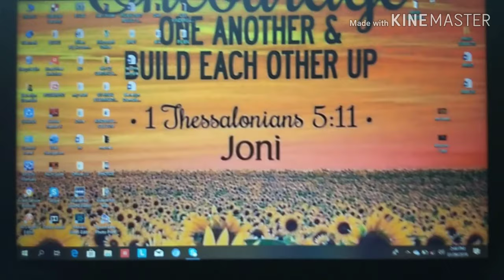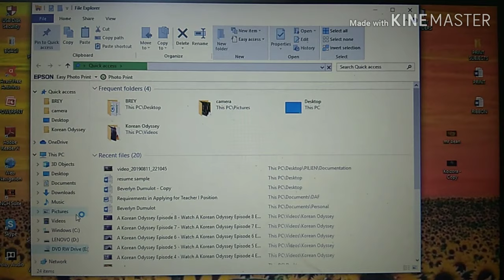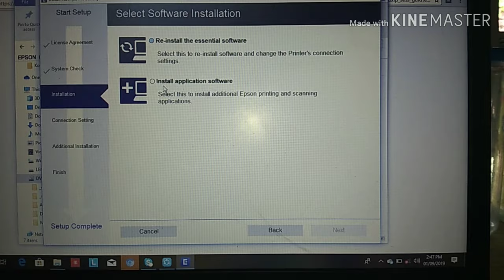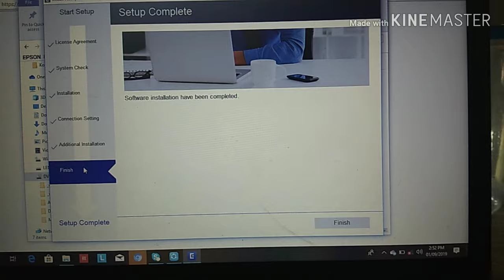HOW TO INSTALL EPSON l3110 PRINTER. VERY EASY TUTORIAL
EPSON 3110 PRINTER
SRP P7595.00
3-in-1
*printer
*scanner
*photocopier

Sulit na sulit 😊

Watch out on my next VLOG...
HOW TO SCAN USING EPSON 3110 PRINTER 👍